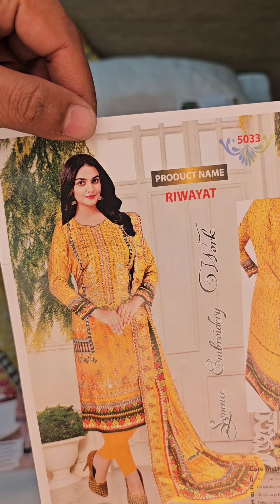Eid special Pakistani catalogue party three piece collection 🎉 Riwayat Brand 😍 new Eid dress design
শপ এড্রেসঃ
🏠১ নাম্বার আউটলেট এড্রেসঃ
➡️ফয়সাল টেক্সটাইল